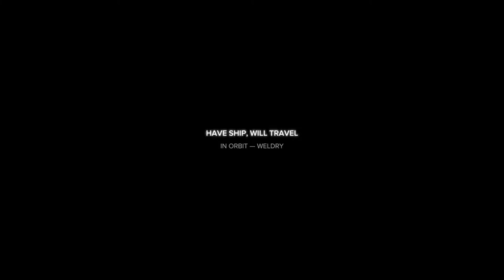Weldry, Kamea's FIRST STRIKE! Part 2 (Fox plays BATTLETECH "Restoration" Campaign Episode 7!)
Mech power up detected! Fox gets to keep ALL the money managing a mercenary company in this campaign playthrough of BATTLETECH episode 7! No, Fox isn't paying you anything for working for him!

In this episode, Weldry, Kamea's FIRST STRIKE! Part 2

The diversion strategy is successful!

Fox's attack on the "Icebox" catches the prison security offguard. The turrets are quickly overwhelmed by a coordinated blitz on the vulnerable generators, and the vehicles are no match for battlemechs.

All that's left is to deal with the lance of mechs the prison kept in reserve... and then the Icebox can be "cracked" open.